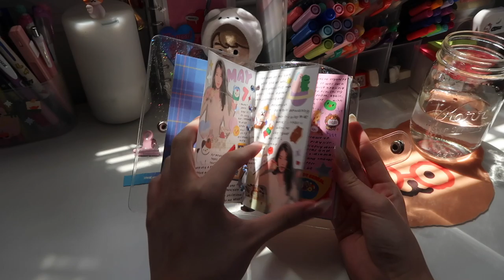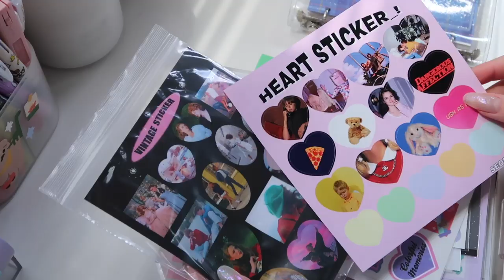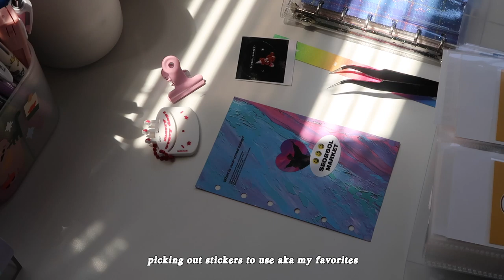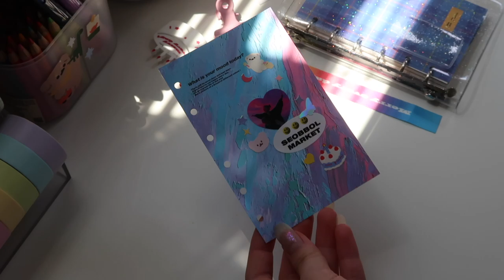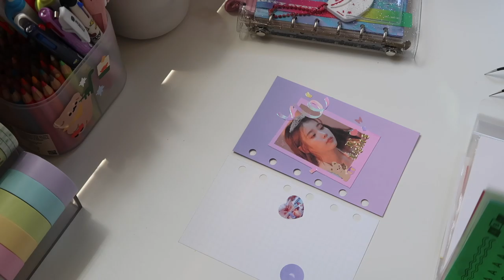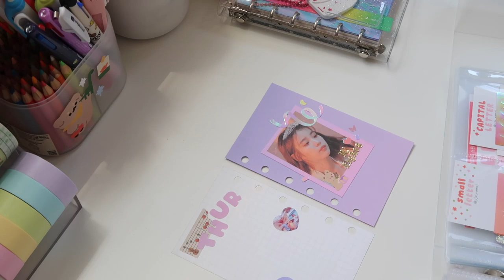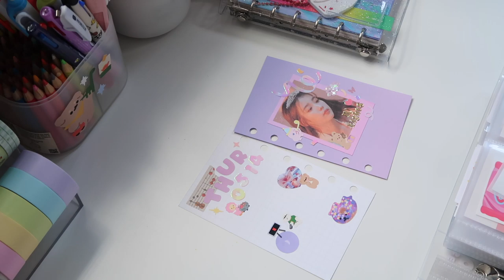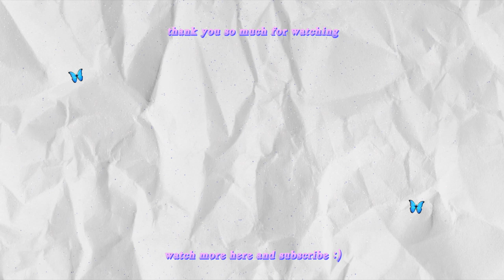STARTING A NEW 6 RING BINDER 🥳 decorate the cover & journal with me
Q: where can I get stationery like yours?

1. jamsidarak ✏️
how to order:
you can dm her with pictures of products on their instagram page or website and she will provide the stock and price for the products. shipping is through EMS, meaning it is expensive, but fast. let them know you came from me if you want :)

2. 10x10
how to order:
first of all the site is in korean, so if you need to translate you can use google chrome and on the top right you can find a translate button! now when you browse through different products some say +international shipping and some don’t. The products that do say +international shipping are available for international shipping. Shipping price is very expensive if you live pretty far from korea. BUT they do send your package in EMS which means the shipping is very fast. When you are ready to pay, there is a credit card option. MAKE SURE THE PAGE IS TRANSLATED! There will be instructions under the credit card tab on how you pay :) really hope this was as helpful as possible!

Canon g7x
iPhone X

justine chang 🌹